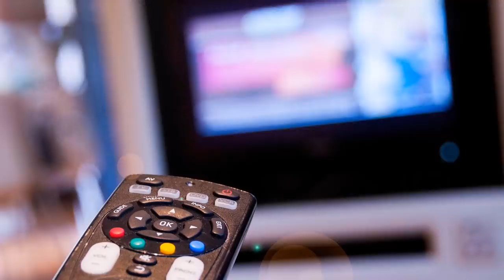Turkey Ka Drama Ertugrul Jo Imran Khan Ko Bhe Pasand Hay